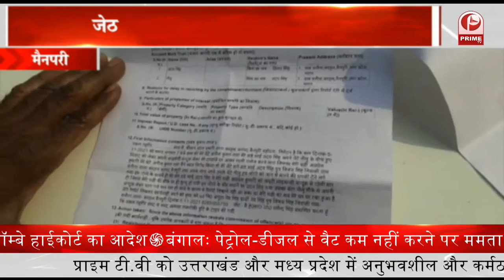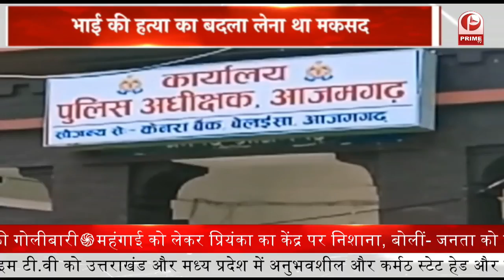BJP राष्ट्रीय कार्यकारिणी की बैठक || Prime Tv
1. BJP राष्ट्रीय कार्यकारिणी की बैठक हुई, विधानसभा चुनावों और सरकार की उपलब्धियों पर हुई चर्चा…..
2. मोहित कम्बोज पर नवाब मलिक का पलटवार, कहा- ड्रग्स कांड के मास्टरमांइड हैं बीजेपी नेता…
3. गोवा में तीन दिवसीय मेरिटाइम कॉनक्लेव शुरू, हिंद महासागर क्षेत्र के 12 नौसेना प्रमुख ले रहे हैं हिस्सा…
4. महाराष्ट्र में पूर्व गृह मंत्री अनिल देशमुख की और बढ़ेंगी मुश्किलें, कस्टडी लेने की तैयारी में CBI…
5. देश में पिछले 24 घंटों में आए करीब 10 हजार 853 मामले, 526 लोगों की मौत.